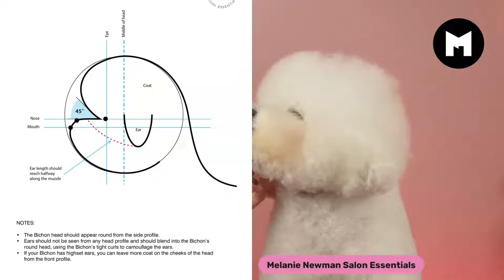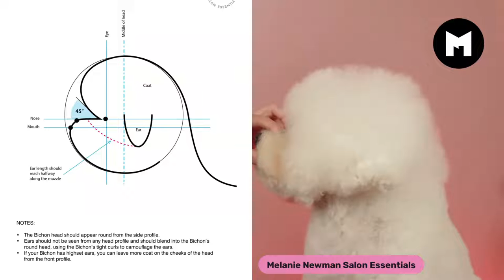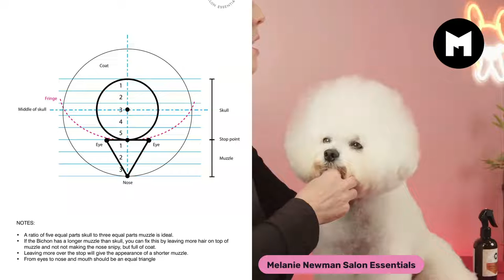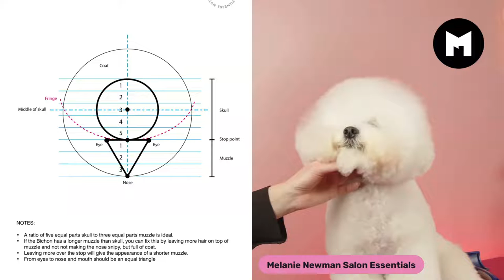How to Scissor a Bichon Frise Head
This Monday Night Live grooming session Mel , Janelle and Dash will show you how to perfect grooming that Bichon Head.